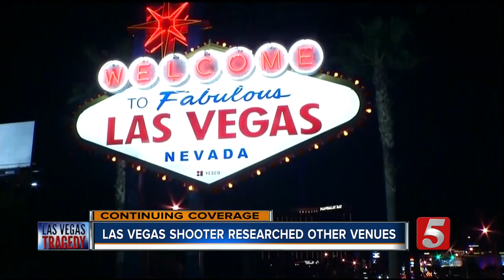Afternoon Headlines: Friday, October 6, 2017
Afternoon news updates and headlines for Friday, October 6, 2017.